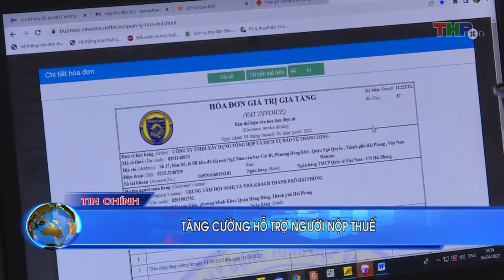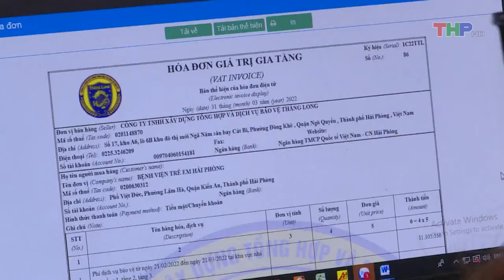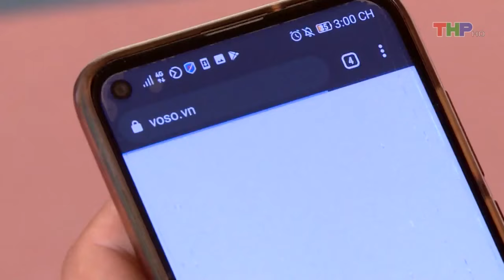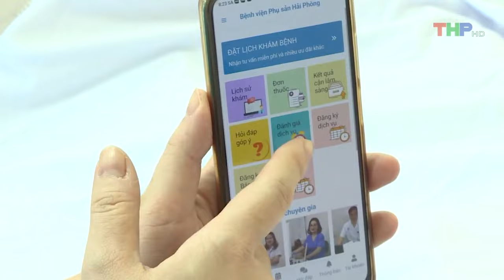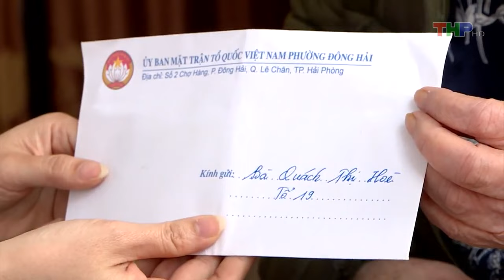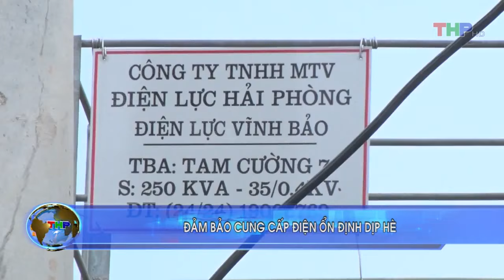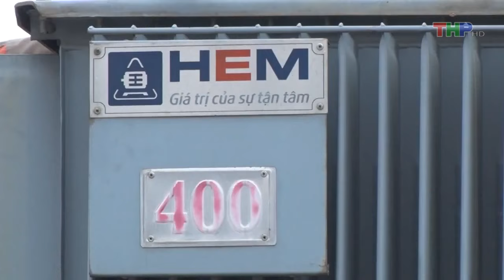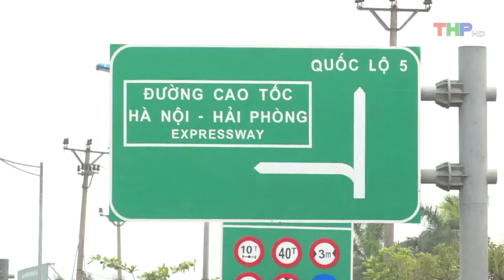Bản tin thời sự tối (11/4/2022)